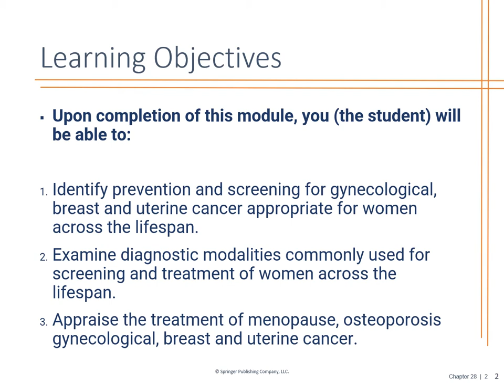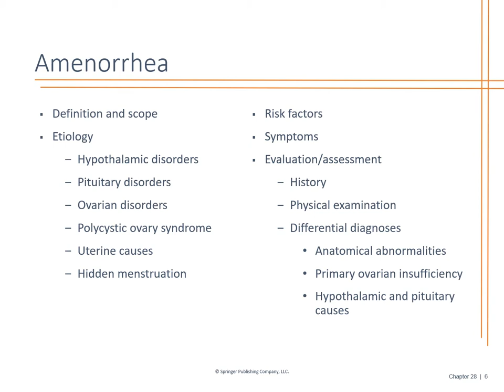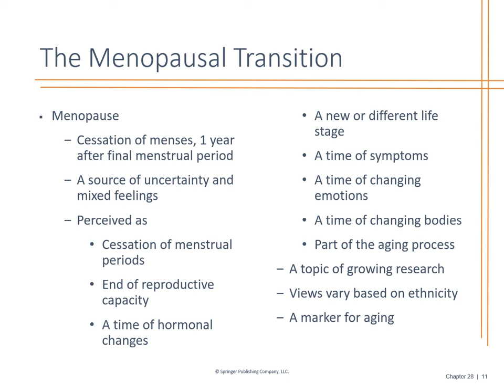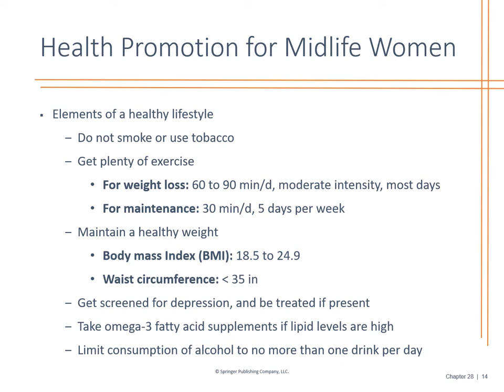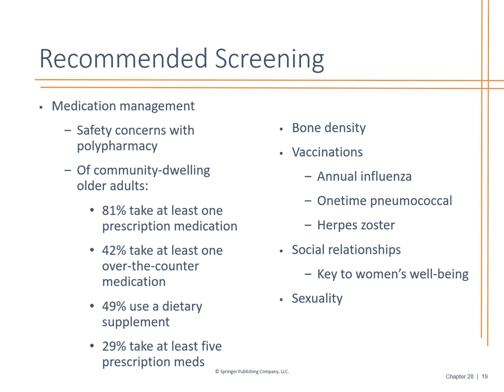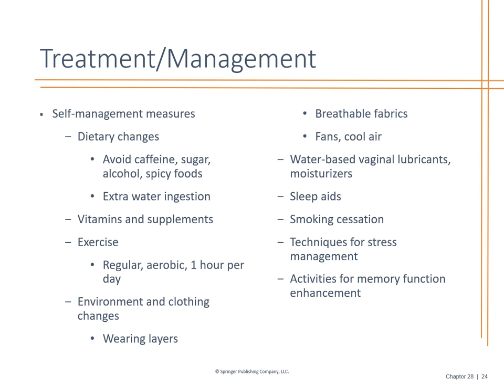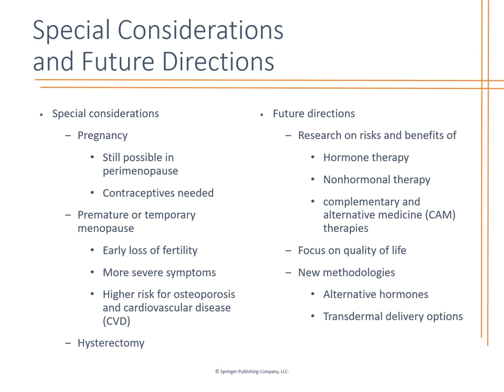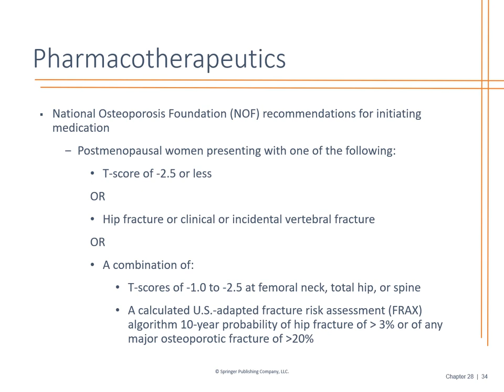GYN & Breast Health - Immersion Weekend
Professor Shannon Meyers